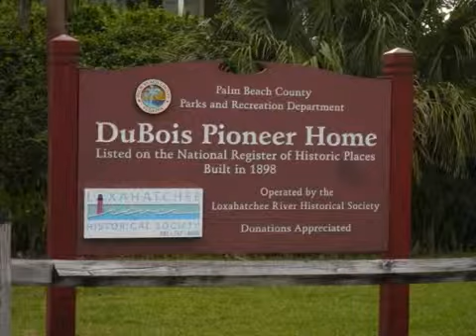Jupiter Inlet's Dubois Park Jupiter real estate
Dubois Park has always been a family favorite in Jupiter. It is pronounced Du-boys, not the correct French way.